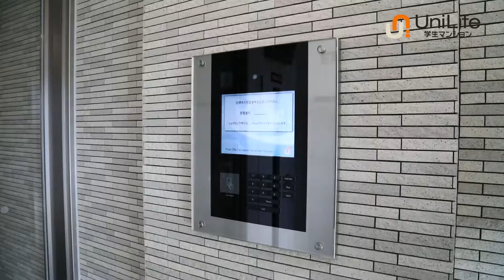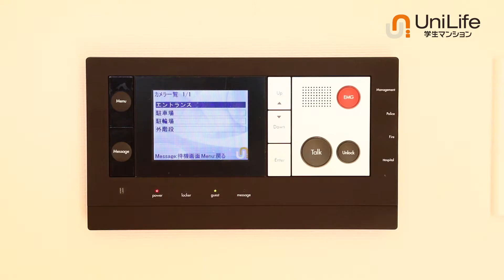【ユニライフ公式動画】ウェルデンス仙台八幡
スーパー・TSUTAYAなどが入る複合商業施設まで徒歩7分♪
オートロック・防犯カメラ付きで安心☆